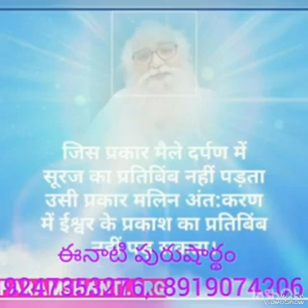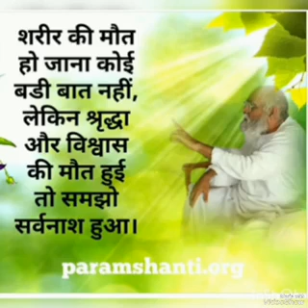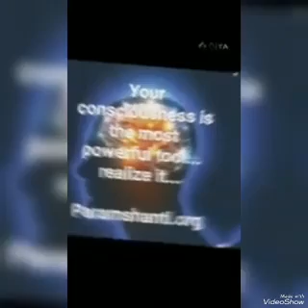*7-2-2023* 🌀ఈ రోజు పురుషార్ధంనకు ధారణ పాయింట్స్ 🌀 తెలుగులో దేవి